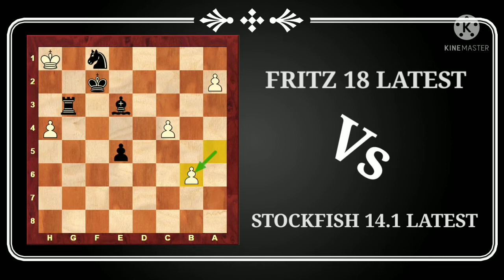Latest Fritz 18 Vs Latest Stockfish 14.1 (EASY GAME FOR SF)!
Hello FRIENDS/EVERYONE!
THE LEGENDARY STOCKFISH IS UNBEATABLE!

This is an awesome game Played Between Stockfish 14.1 Latest Vs Latest Release of FRITZ 18!
Stockfish Proves That Stockfish Is UnBeatable!

Here is the PGN:
[Event "Blitz 4.0min+1.0sec"]
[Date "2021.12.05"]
[Round "1"]
[White "Fritz 18"]
[Black "Stockfish 041221"]
[Result "0-1"]
[ECO "D00"]
[PlyCount "98"]
1. d4 Nf6 2. Nc3 d5 3. Bf4 a6 4. e3 h6 5. Bd3 c5 6. Be2 cxd4 7. exd4 Nc6 8. Nf3
Bf5 9. O-O e6 10. h3 g5 11. Be5 Rg8 12. Bd3 g4 13. Bxf5 gxf3 14. Qxf3 Nd7 15.
Rad1 Ncxe5 16. dxe5 Nxe5 17. Qe2 Qg5 18. Bg4 Nxg4 19. Nxd5 Rd8 20. c4 Nf6 21.
Nc7+ Ke7 22. Qf3 Qxg2+ 23. Qxg2 Rxg2+ 24. Kxg2 Rc8 25. Nxe6 fxe6 26. b3 e5 27.
Kh2 Ke6 28. Rg1 b6 29. f3 a5 30. Rg6 Kf5 31. Rg2 Bc5 32. Rg7 Rf8 33. Rc7 Kf4
34. Rd3 Nh5 35. Rc6 Ng3 36. Rxh6 Nf1+ 37. Kh1 Ne3 38. Re6 Bd4 39. h4 Kxf3 40.
Rd2 Rf4 41. Re8 Nf1 42. Rd3+ Be3 43. Rh8 Kf2 44. b4 Rf3 45. Rf8 Rxf8 46. Rd7
Rf3 47. Rf7 Rxf7 48. bxa5 Rf3 49. axb6 Rh3# 0-1
Result: 0-1 [An Amazing Win By Stockfish]
Here the Game ends with much Aggression!

STOCKFISH IS CONSIDERED TO BE A LEGENDARY ENGINE(NNUE)

THANKING YOU EVERYONE!